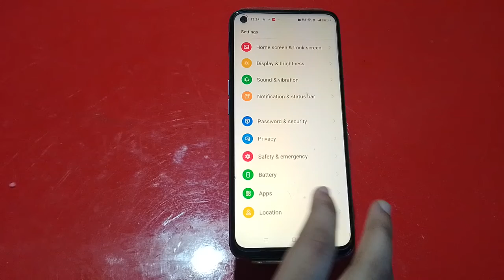Oppo Reno 9 Mein Clone App Kaise Create Kare , How To Create Dual App Setting In Oppo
Oppo Reno 9 Mein Clone App Kaise Create Kare , How To Create Dual App Setting In Oppo Reno 9

Oppo Reno 9 Clone App Kaise Banate Hain,
How To Create Clone Apps In Oppo Reno 9,
How To Enable Clone App In Oppo Reno 9,
How To Create Dual App In Oppo Reno 9,
Oppo Reno 9 Mein Dole App Kaise Banaen,
How To Generate Clone App In Oppo Reno 9,
Oppo Reno 9 Clone App Future,
How To Create Multiple Apps In Oppo Reno 9,
Oppo Reno 9 Dual App Banana Sikhe,
Oppo Reno 9 Dual App Kaise Banate Hain,
Dual App Future In Oppo Reno 9,